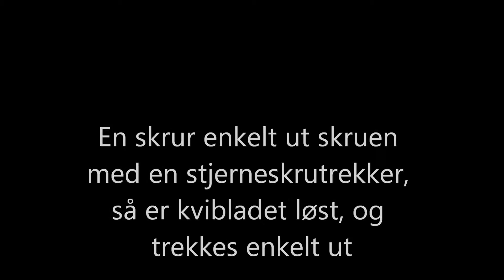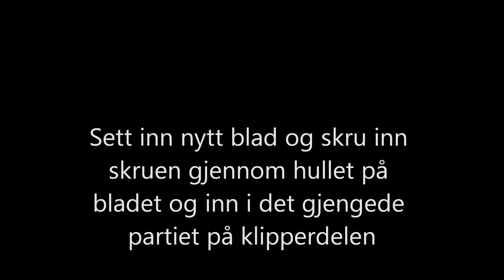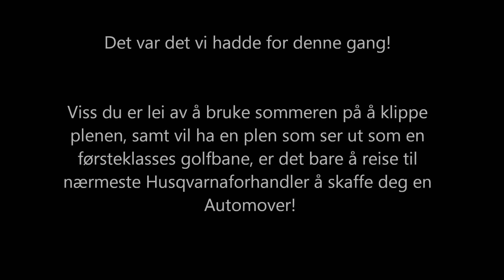Husqvarna Automover 450x - Bytting av knivblad (Automower Testpilot)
En film som viser tilstanden på kvivbladene etter en full sesongs bruk, samt hvordan en bytter de.
Musikk: Silent Parner - Blue Skies